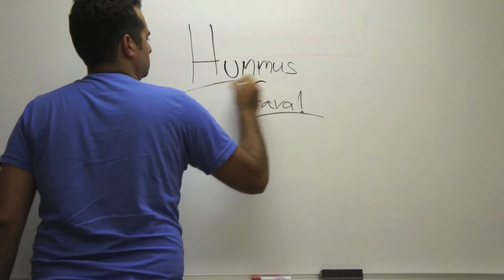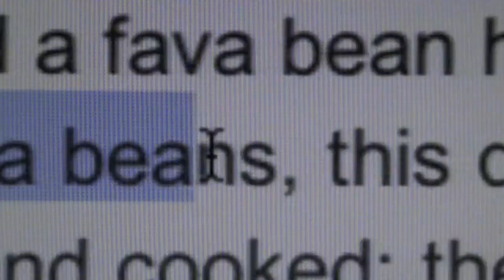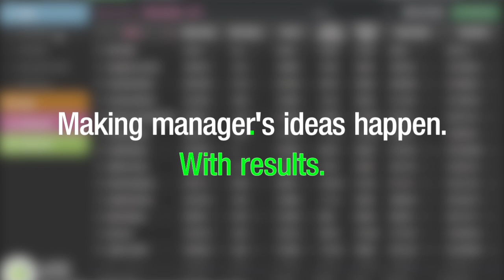ExPOS+Evernote=Restaurant Manager's Log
ExPOS restaurant manager's log (based on Evernote), replaces the paper notebook restaurant managers use nowadays to take notes, capture ideas, and share important stuff regarding their restaurant.

We integrated the manager's log into our product, ExPOS Restaurant Analytics, which allows restaurant managers get smart insights, charts and reports about their restaurant performance.

ExPOS users can also attach any inter-active report from ExPOS Analytics to a note straight from ExPOS interface. (with the "+Add to Log" feature)

Now, restaurant managers can take notes on any device, their phone, tablet, or desktop & connect it to their data.